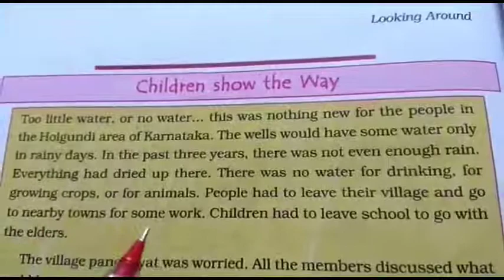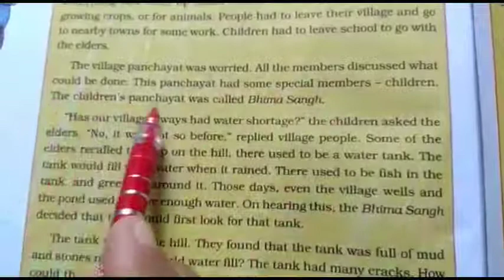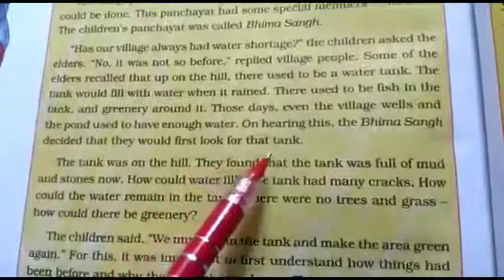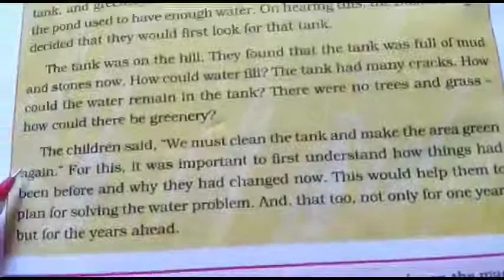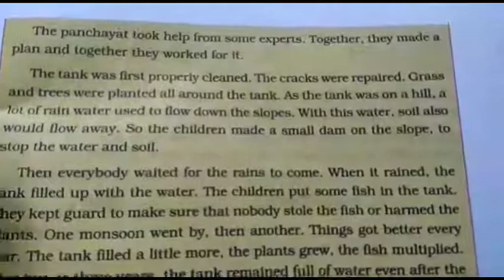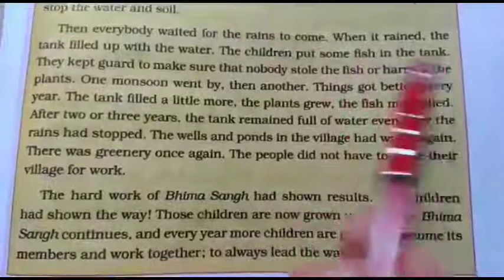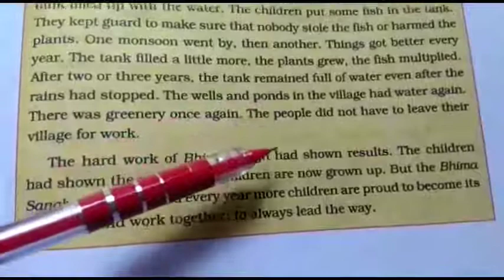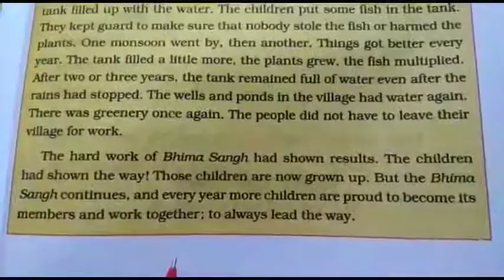Class:- 4, Subject:- EVS, Chapter:- 18, Too Much Water Too Little Water. Part:- 5